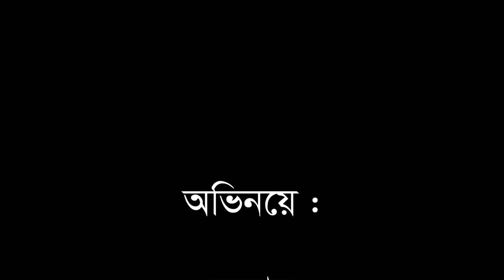মোল্লার মেয়ে | Bangla short Film 2019 Mollar Meye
Cast :

Directed By Abul